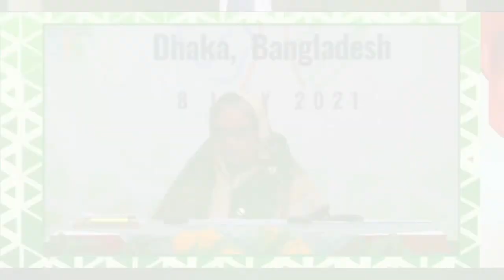Timor-Leste MOF - 1st V20 Climate Vulnerables Finance Summit (Ministerial Dialogue VII)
1st V20 Climate Vulnerables Finance Summit (Ministerial Dialogue VII)

H.E. Rui Augusto Gomes, Minister of Finance, Timor-Leste